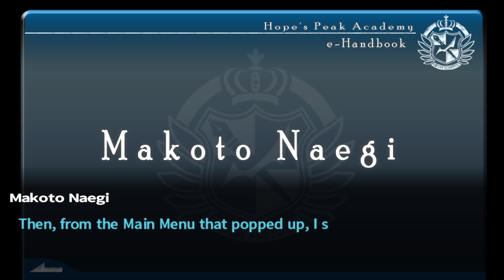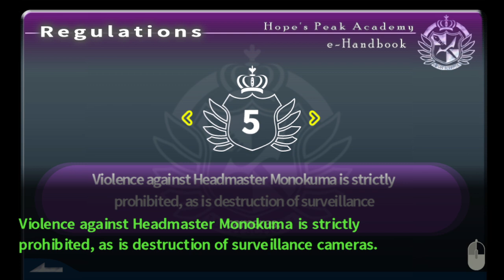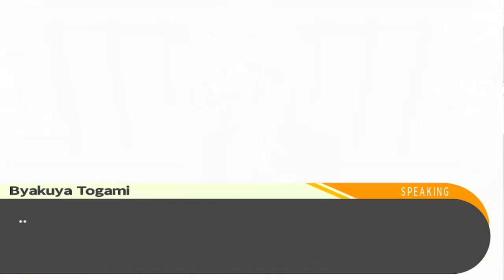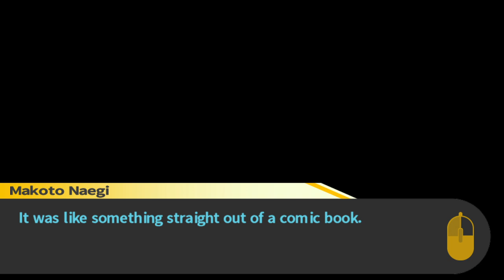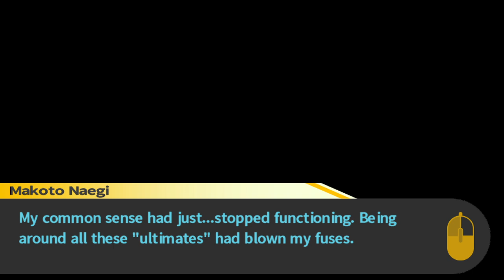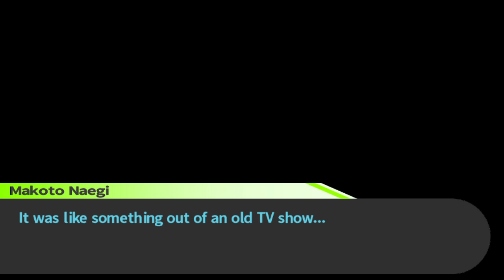Tensions Rise- Danganronpa: Trigger Happy Havoc (part 4)- GamesRHard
Howdy Neighbors!
This is Danganronpa: Trigger Happy Havoc, a game where you play as an ultimate trying to survive the killing game. This time, the words of Monokuma are sitting heavy with our characters.